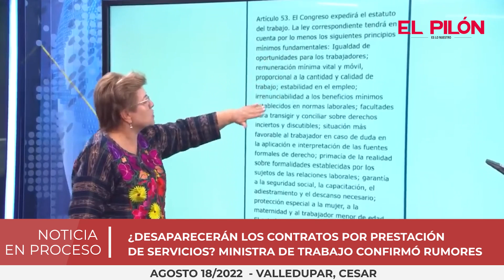¿Desaparecerán los contratos por prestación de servicios? Ministra de Trabajo confirmó rumores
El miércoles en ‘Mañanas Blu’, Gloria Inés Ramírez, ministra de Trabajo, habló acerca de las medidas que prepara el nuevo gobierno  frente a los contratos de prestación de servicios.